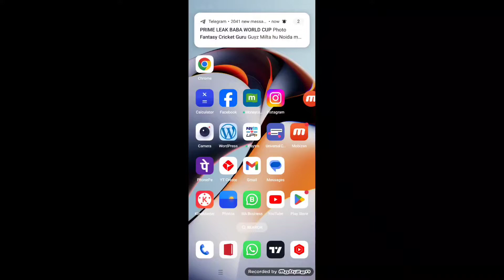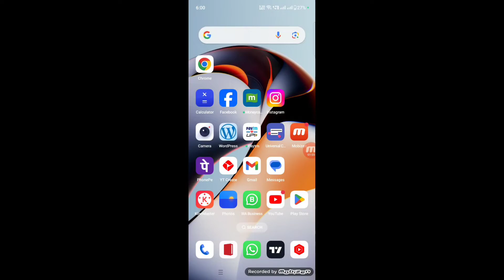Instagram Video Call Not Showing On Screen | Instagram Video Call Not Displaying